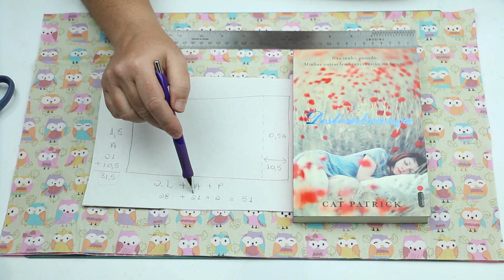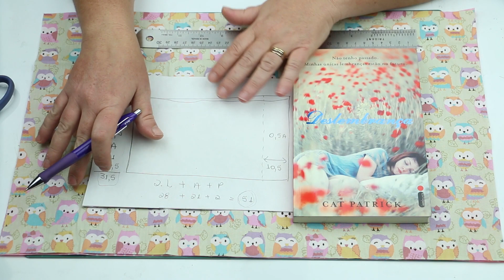Capa de Livro Dobradura